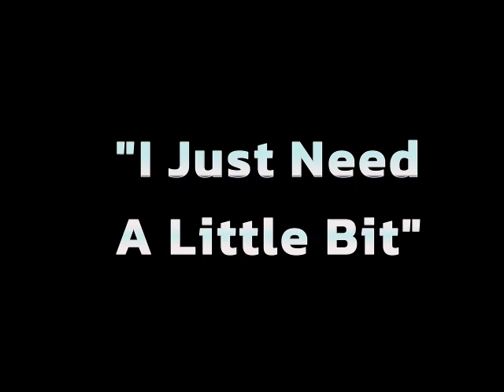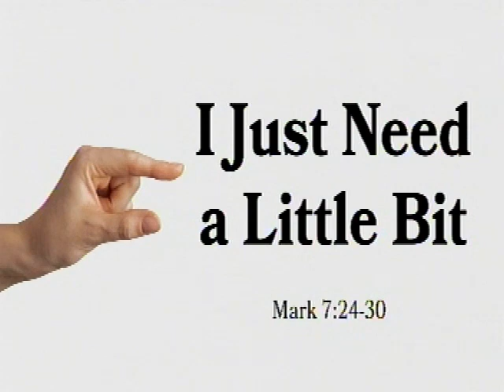"I Just Need A Little Bit"